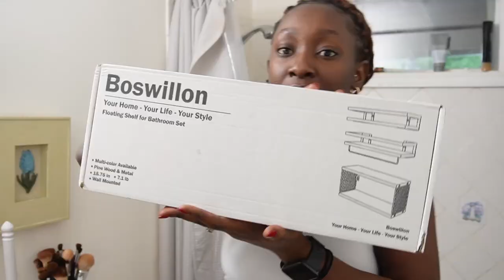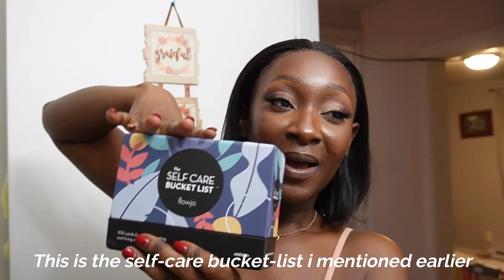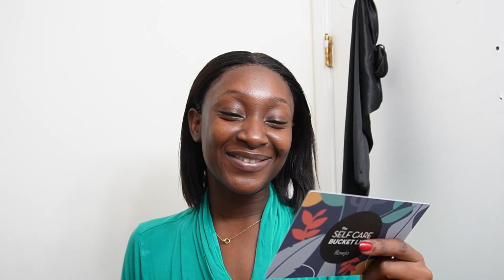WEEKLY VLOG| SHEIN Toddler haul, Emotional Traumas, Bathroom makeover & New Kitchen Wallpaper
Hey loves, welcome to another weekly vlog.
FAQs
How old are you?
- 27yrs
Camera for filming?
-Canon M6
Where do I live?